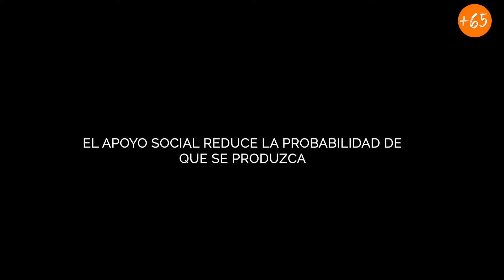El maltrato al mayor, una realidad invisibilizada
Campaña de 65YMÁS por el Día Mundial de Toma de Conciencia del Abuso y Maltrato en la Vejez.